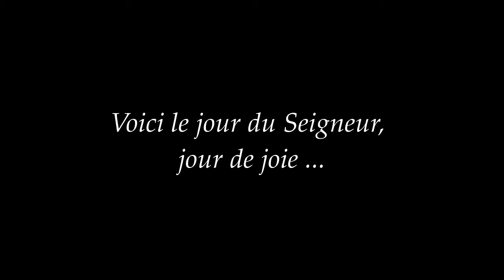Voici le jour du Seigneur, jour de joie, alleluia !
PÁLÚR János: 0309 Városligeti fasori református templom